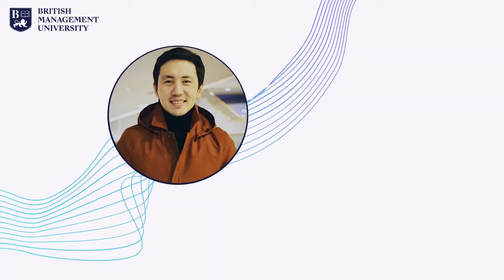Alibek Datbayev I Guest Lecturer at British Management Univeristy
📣Attention everyone!

Let us introduce our next special Guest Lecturer, 👨🏻‍💻Alibek Datbayev who has more than 6 years of work experience at @Booking.com

Topic of the Lecture: How to be Successful at University and Beyond

✈️ Booking.com is one the leading services in Hotel & Tourism industry.
 🏨It has long-term relationship with more than 950,000 hotels worldwide.
🎆Every night, 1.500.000 rooms gets booked via Booking.com!
1️⃣# 1 most visited travel site by traffic.

We aspire to see our young graduates to be part of such leading companies in the future.

🗣 Our guest lecturer Alibek Datbayev has shared his life experience with us!